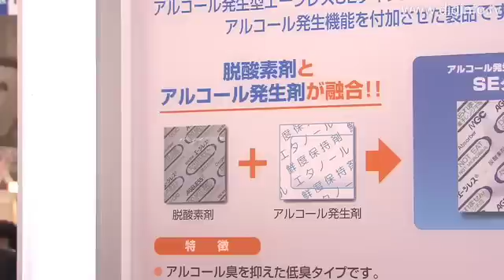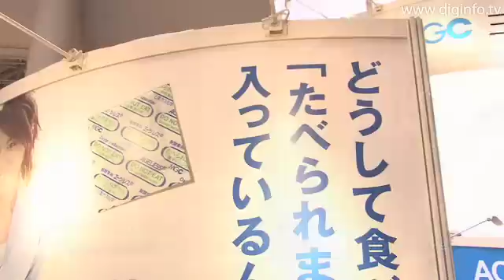Alcohol Generating AGELESS SE Type Oxygen Absorber : DigInfo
Mitsubishi Gas Chemical Company, Inc. presented and exhibited the alcohol generating AGELESS SE Type oxygen absorber at the Health Ingredients Japan 2008 exhibition. The AGELESS SE Type features an iron based oxygen absorbing material as its base to which an alcohol generating function is added.
With the alcohol generating function, the AGELESS SE Type can be used by the food industry to keep foods such as sweets moist and fresh so that they remain appetizing for a longer period of time.
Air is made up of 21% oxygen, and that oxygen is not suited for the preservation of food products, so by removing that oxygen, food can be preserved for longer periods of time. The AGELESS SE Type oxygen absorber is available in a variety of sizes beginning with a mini 20cc size.